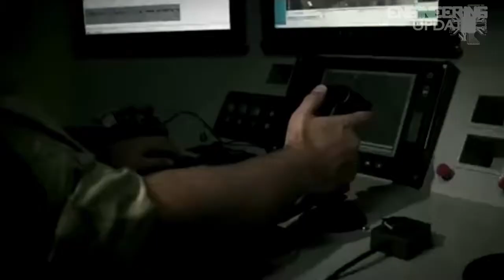Engineering Update Episode 49 - The UK's Newest UAV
Welcome to Engineering Update 49, in this week's episode:

--The UKs newest UAV
UK Ministry of Defence recently announced a Release to Service for their own UAV, the WatchKeeper WK450.

-- Robots playing ping pong
UHTTR-1 robotic arm plays one mean game of table tennis.

--Toyota's personal mobility vehicle
Toyota recently released the details of a fully enclosed, two-seater, three-wheeled fully electric, personal mobility vehicle that the company will officially debut in Geneva.